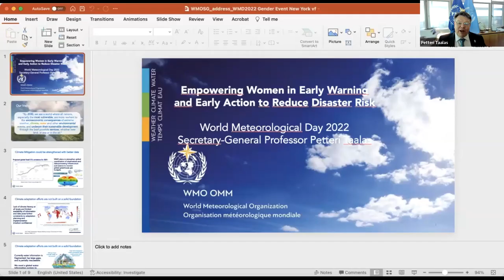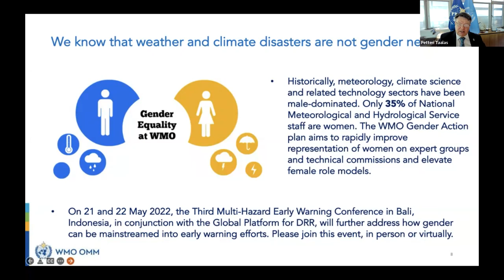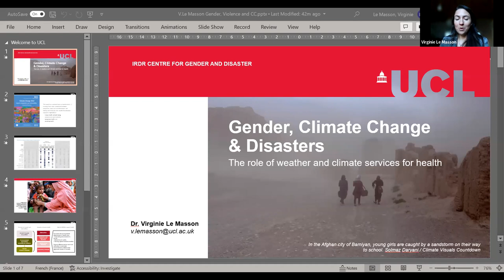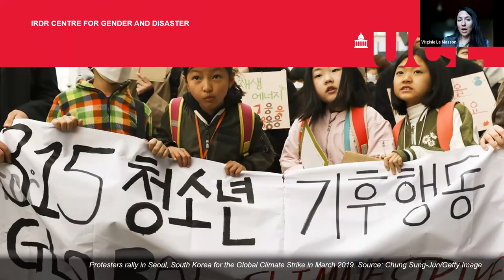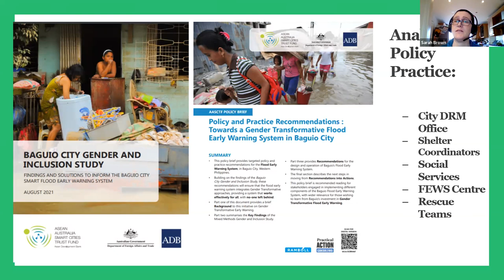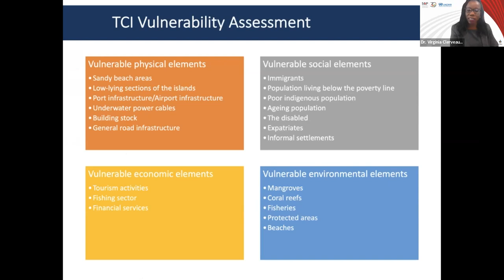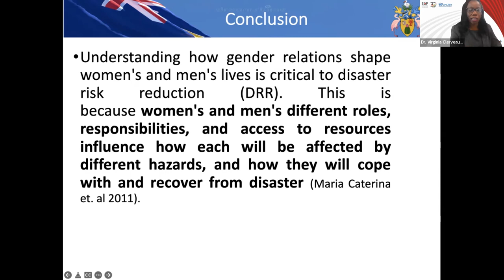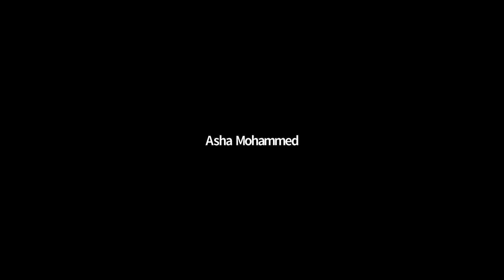WMD event on Empowering Women in Early Warnings and Early Action to Reduce Disaster Risk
WMD New York event on Empowering Women in Early Warnings and Early Action to Reduce Disaster Risk - 23 March 2022